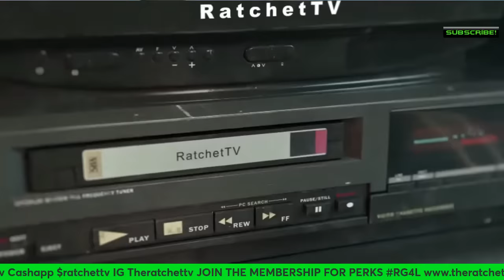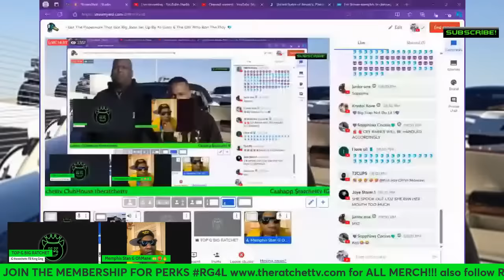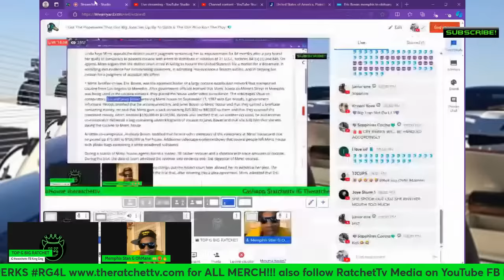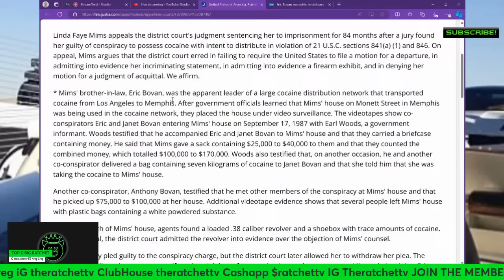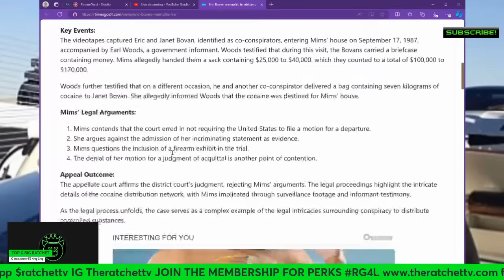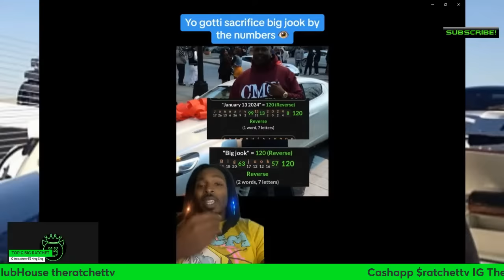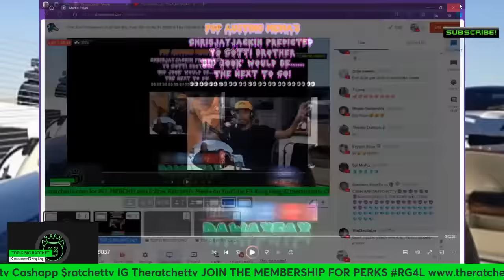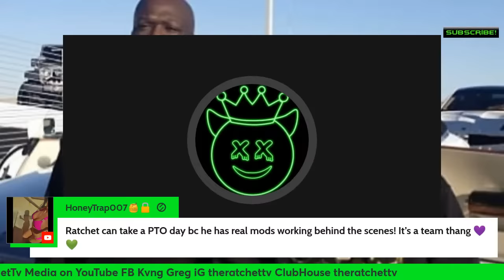I Got The Paperwork That Got Big Jook Set Up By Yo Gotti & The Girl Who Ran The Play 💎